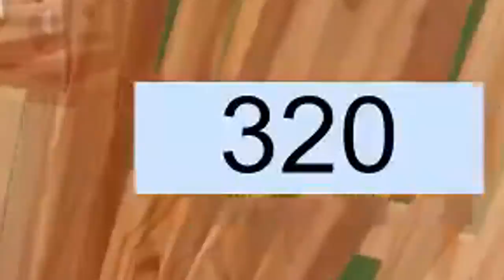J'appel NINJA en PLEIN LIVE FORTNITE... Bah il ETAIT pas TRES TRES CONTENT Dis Donc !